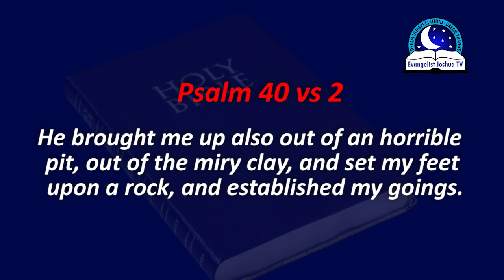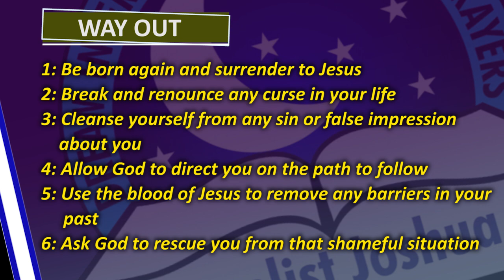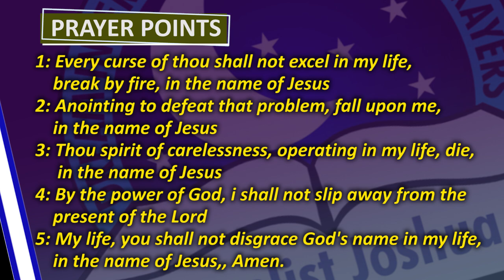BIBLICAL MEANING OF MUD IN DREAM - Dream Of Mud - Evangelist Joshua TV